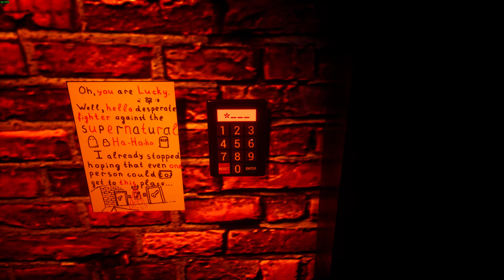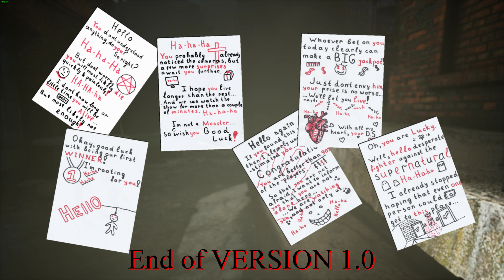Breath of Ghosts (kurzer Walkthrough) (Deutsch) (nur Gameplay, kein Kommentar)